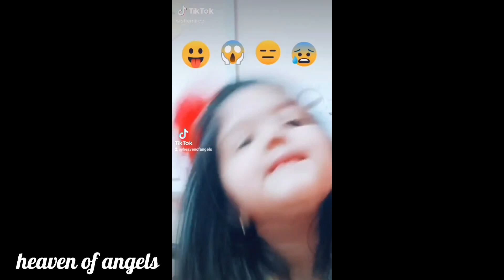perfect ok | our tiktok compilation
hope u all enjoyed this video 😍